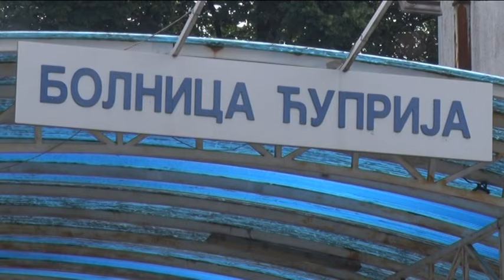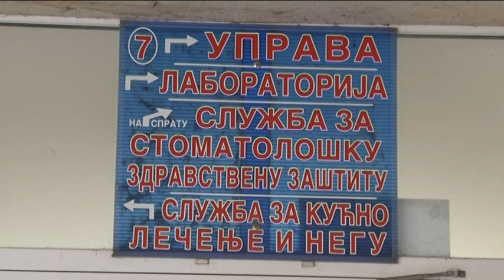Televizija Pomoravlje - U nedelju, 26. maja nastavlja se akcija besplatnih preventivnih pregleda